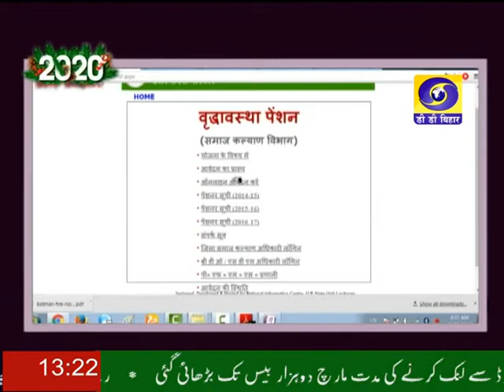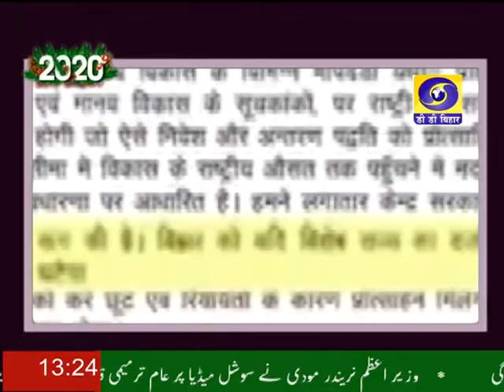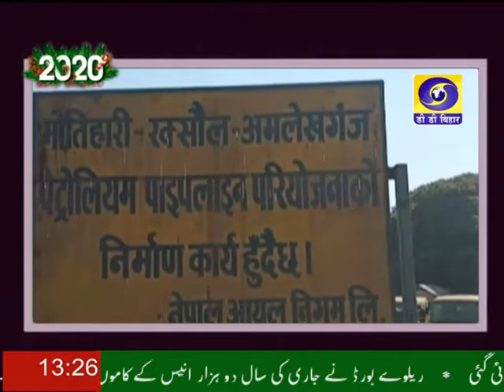साल 2019 की सुर्खियां उर्दू भाषा में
Viewers can have look on All major events of year 2019 of  Bihar from political events to all significant social changes in this yearly wrap up in small time duration of 15 minutes.